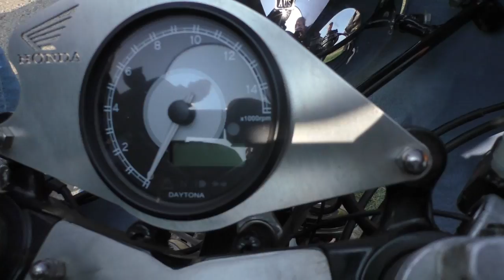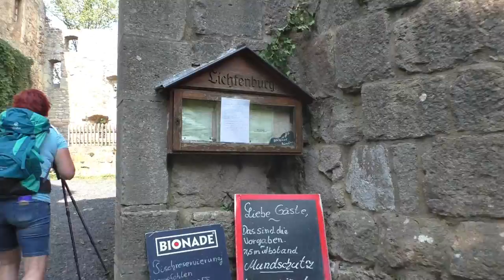HEXENKÜCHE Cafe Racer Ausfahrt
Cafe Tour Anführer HEXENKÜCHE ca. 33 Bikes